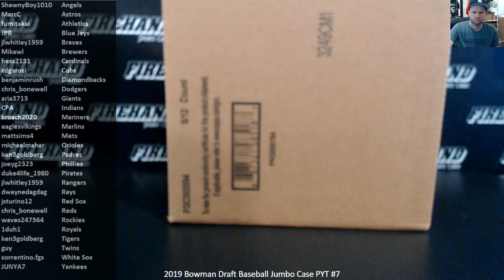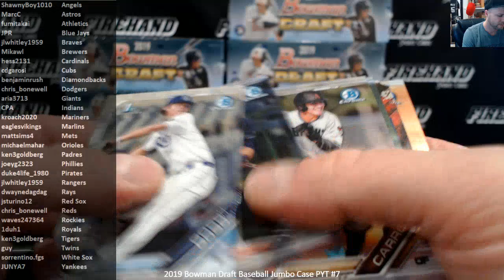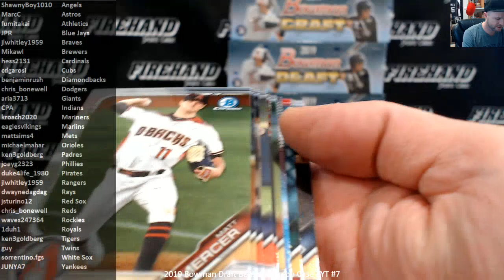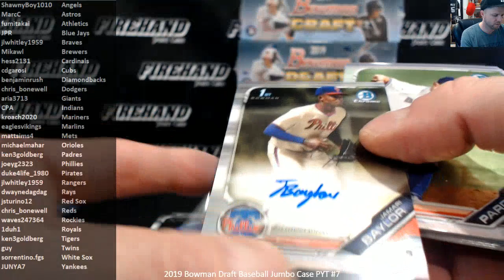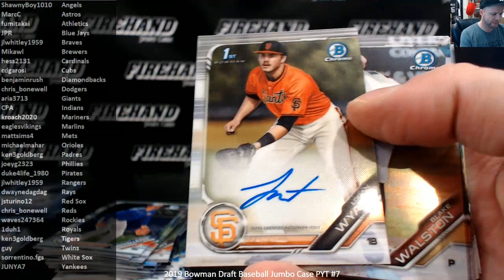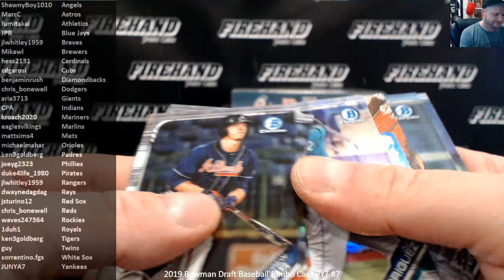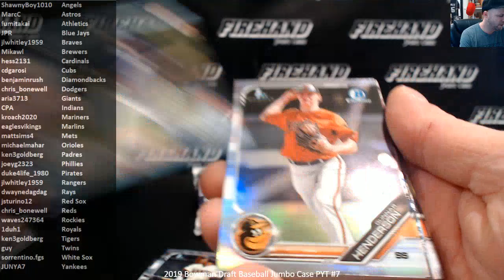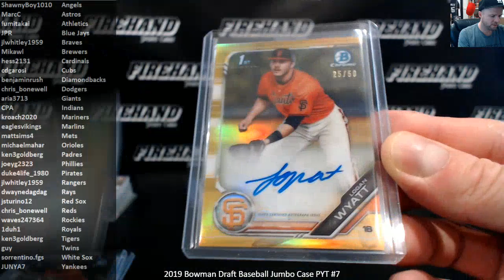2019 Bowman Draft Baseball Jumbo Case PYT #7 ~ 12/5/19